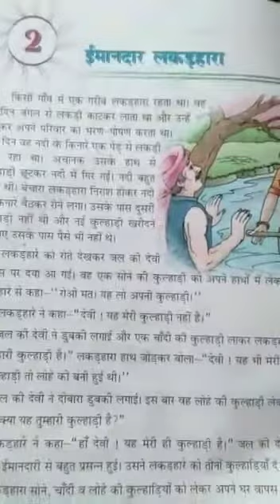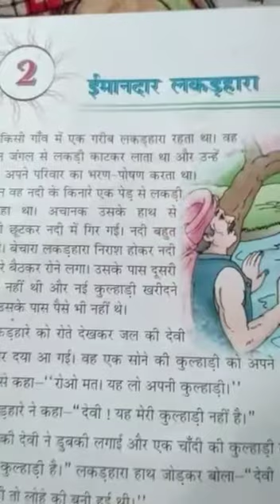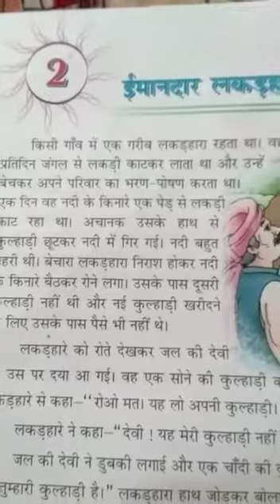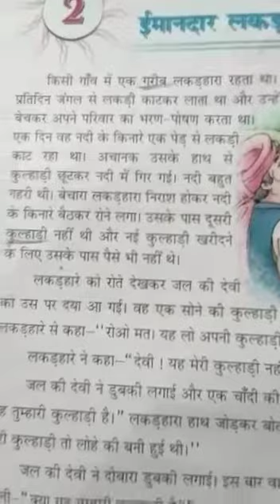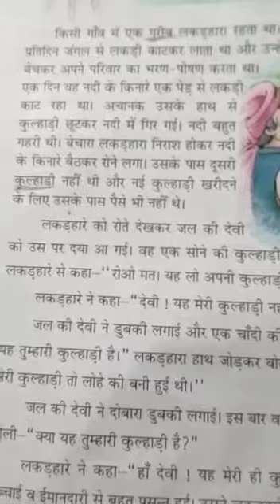Class 2 hindi lesson 2 part 2